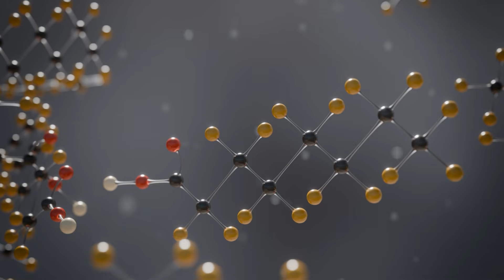Innovation For Tomorrow's Problems: PFAS Source Identification | Rica Enriquez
Rica Enriquez shares her passion for innovation and how it drives her work. She discusses the importance of finding new ways to approach problems and tackling issues that haven't been considered before. This mindset keeps her engaged and excited about her job.

She also highlights a current project at Geosyntec, where Rica and her team are writing a proposal on defensible approaches to source identification of PFAS at sites. She explains how techniques used for legacy contaminants are being adapted for PFAS source identification.